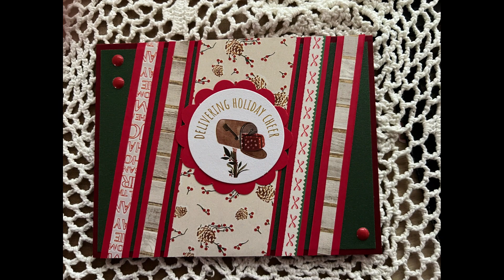kendrascardchallenge12 kcc12 CardByKendra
If you go to her about page on YT you will also find her IG info.